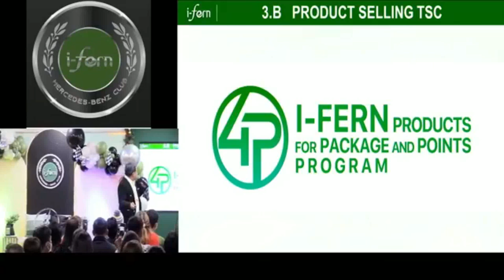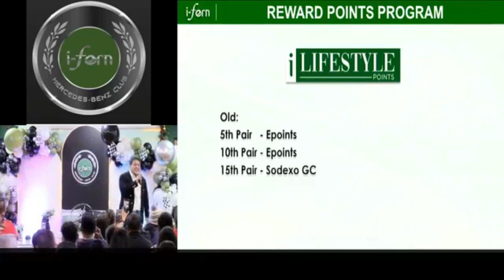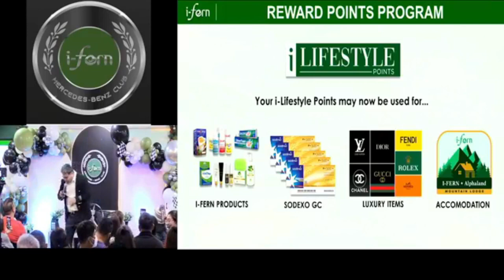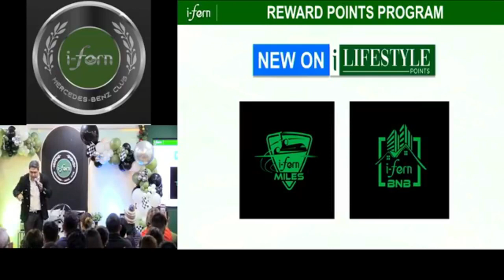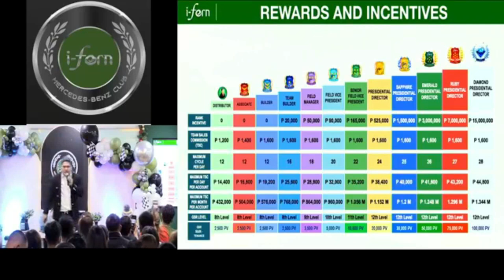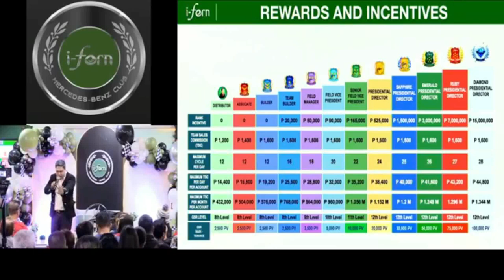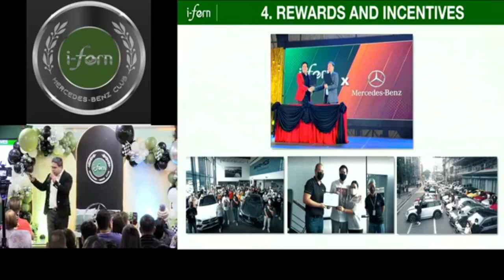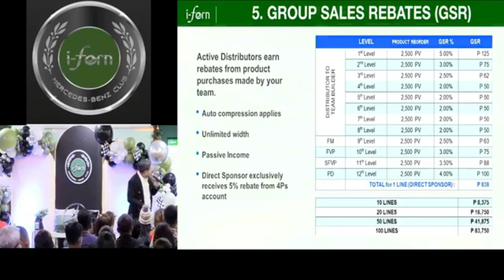ALEXIS ASUNCION MERCEDES BENZ BOYS LAUNCHING RBA -MARKETING PLAN -DECEMBER 2,2022- 3/6